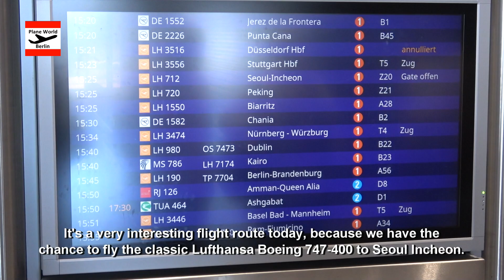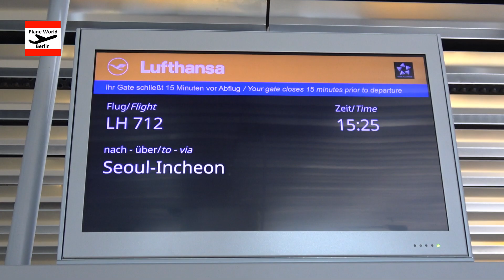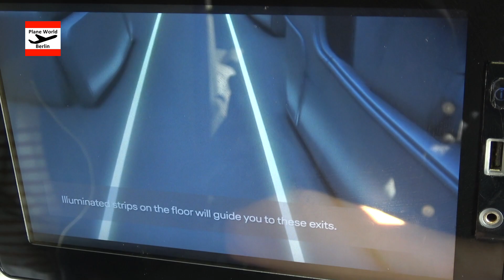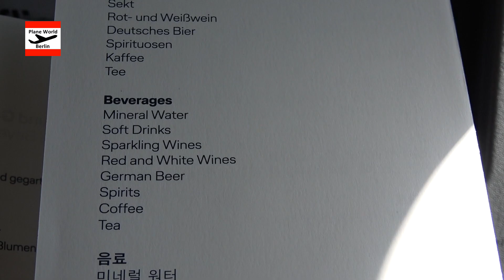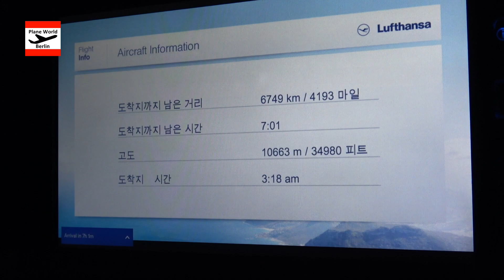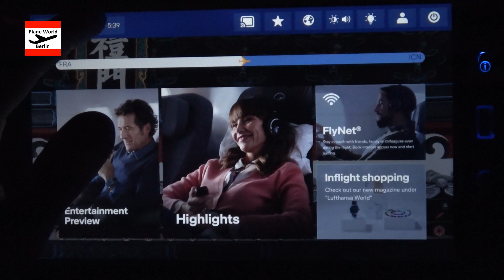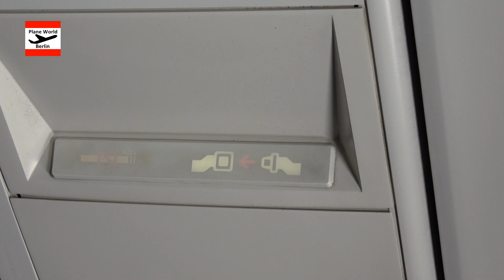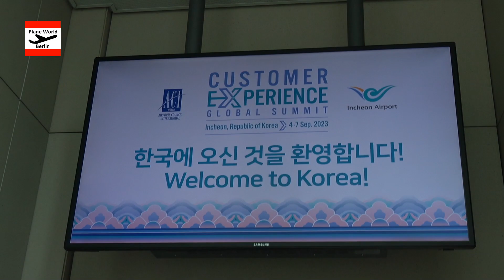Trip Report | Lufthansa Boeing 747-400 | Frankfurt - Seoul Incheon | Classic Jumbojet Experience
Inflight experience of a Lufthansa Boeing 747-400 flight between Frankfurt and Seoul Incheon Airport in September 2023 in Economy Class, classic Jumbojet experience with the "Queen of the Skies" // D-ABVX

00:00 Intro
01:43 Lufthansa Boeing 747-400
02:38 Boarding
04:26 Pushback
08:05 Takeoff Frankfurt
11:32 Passing Munich Airport
12:24 Meal Service
14:19 IFE System
16:52 2nd Meal
19:17 Approaching Korea
20:43 Landing Incheon
23:53 De-Boarding
24:52 Ending